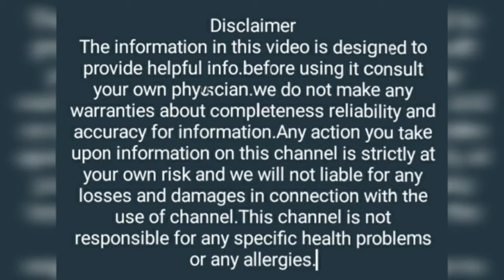కోబారి నూనె లో ఇది వేయడం జుట్టు రాలటం తాగతుంది||Hair fall remedy||How to stop hair fall||hair growth